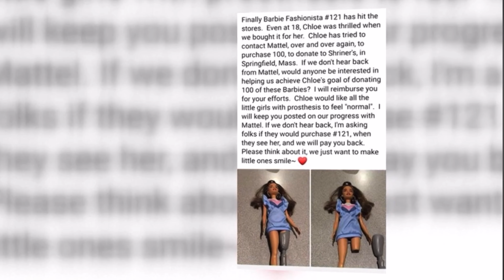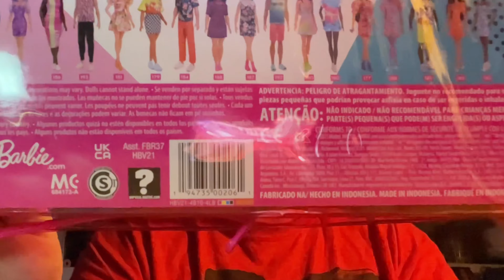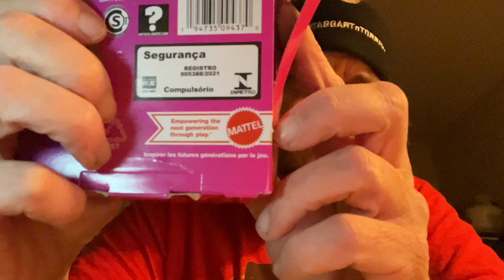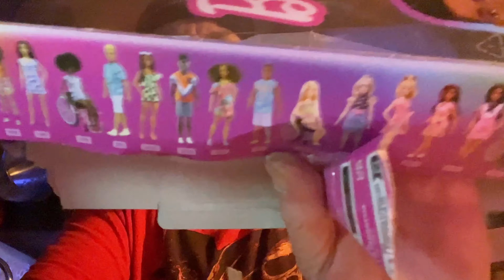Let’s talk about @Barbie and all the amazing things @Mattel is doing for kids.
To purchase a doll of your own please follow any of the links I’ve posted below.

Barbie Fashionistas Doll #189, Pink Hair, Off-Shoulder Floral Dress, Sunglasses, Prosthetic Leg, Sneakers, Toy for Kids 3 to 8 Years Old

Barbie Ken Fashionistas Doll #212 with Prosthetic Leg, Wearing Los Angeles Jersey and Purple Shorts with Sneakers

Barbie Fashionistas Doll #121

Barbie Fashionistas Doll #146 with 2 Twisted Braids & Prosthetic Leg Wearing Star-Print Dress, White Shoes & Arm Bracelet, Toy for Kids 3 to 8 Years Old

@Boop34 @brandy.b @🍄LIL Jeffery @crystala8739 @Griswaldization @grizUSMC0331 @Loki13M @mikescarhole @Triple-T @TTTOfficialMTPReactionChannel
@JennAyBaybAyy @JennWithNoFilter @megmg73 @mamap83 @Wade615 @BackWoods3030 @jRColt1911 @pidginmac @roadhog1987 @LAURIESWORLD5252 @christyyant4412 @ArtemisnHounds @LAWCOWCHURCH69 @CrippleNickel555 @LilFeller @lilme420 @LilSt3fwithNumb3rs13 @CrazyPurpleKirbyLady @Oldfolks420 @🍄Rip it🍄 @FORDFORLIFE @pammerjammer5932 @ms.mammajamma @MrFusionTV1 @_JM_ @taco12344 @nicolecerulli8397 @Mattel @Barbie @vans @TaggartAndTorrensPodcast @majorsmesshall @trailerparkboys @CoveBoy709@ok-dirt-outlaw @FootlessJo@shandalear3717 @RedEyedPatriot @ghostofshadows6101 @victoriasmith738